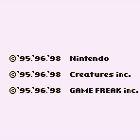Pokemon Red {Game Boy} - With The Beautiful Kendra~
Otherwise known as passiondragon 73737, she and I quietly (Eh..it was late!) finish off the remaining Rocket's and a greedy Supernerd who doesn;t understand the concept of 'mugging' and finally..EXIT MT. MOON!

Phwee...